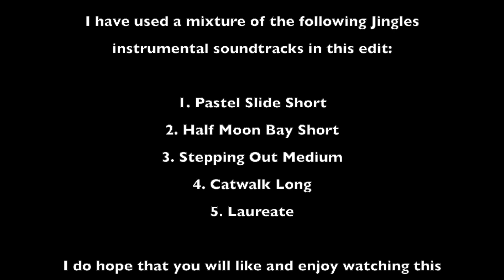Screentest 2 New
Improved Version of my Second Screentest Edit also being the first part of my pre-visualisation cut!